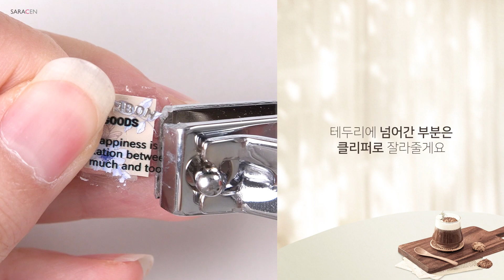모던 카페 네일ㅣ스티커 활용법ㅣ#네일아트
카페 벽면에 붙어있을 거 같은!
모던한 느낌의 포스터를 표현한 네일 아트입니다😆

🎀사용 제품 링크 🎀
[케미] CMR-1009 (구. CM-039)

[사라센] 러그젤 - 01. 화이트

[사라센] 깅엄 체크 레이스 스티커 3종 - 01. 374(블랙)